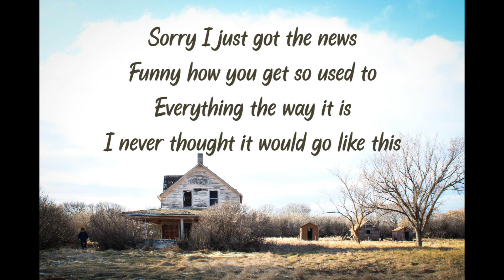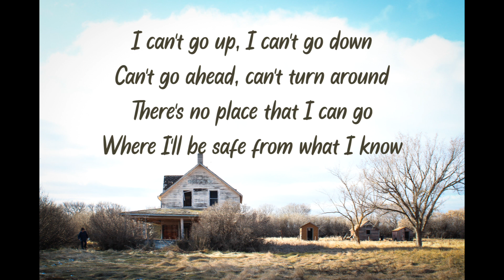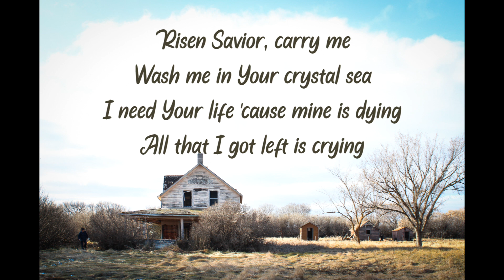Doug Rawling - Hosanna (lyric video)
"Hosanna"
Written by Doug Rawling

From the album Highway 18 (2009)

Doug Rawling: vocals, harmony vocals, acoustic guitar, harmonica
Bruce Rawling: harmony vocals, electric & doghouse bass, acoustic & electric guitar, mandolin
Nevin Eggum: electric guitar
Martin Zinger: drums
Brooks Thoring: keyboard
Mark Rawling: background vocals